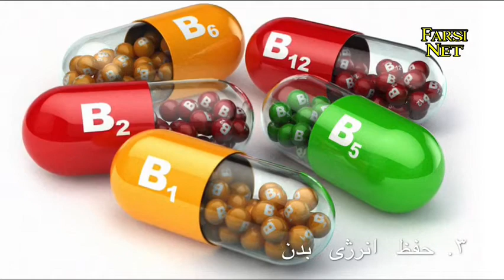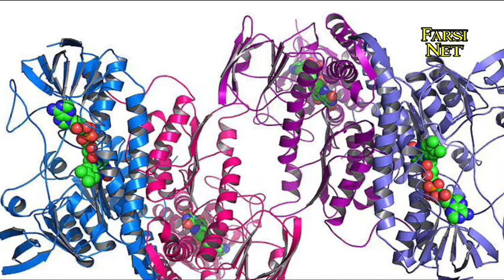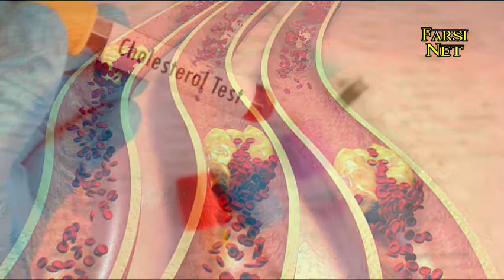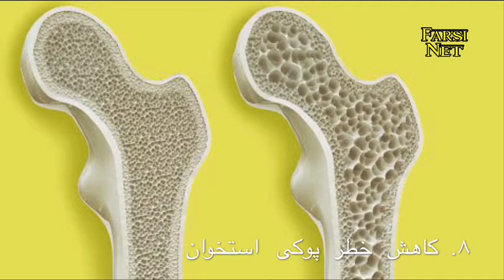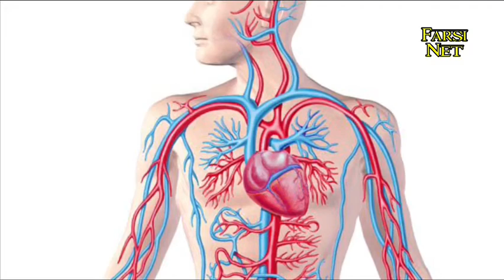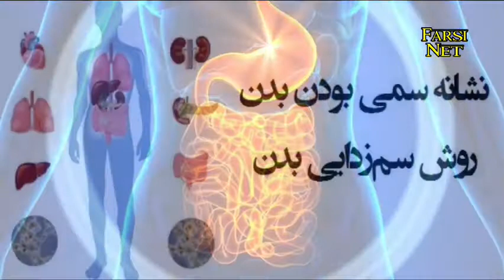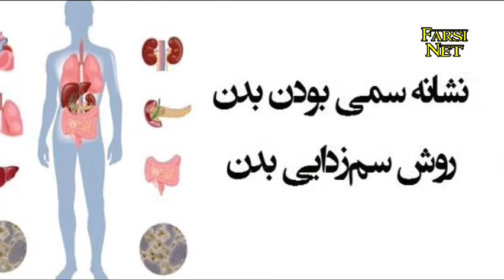خواص شگفت انگیز مویز را بشناسید